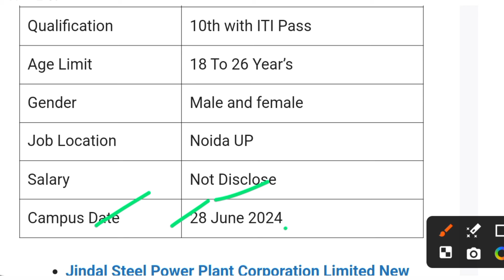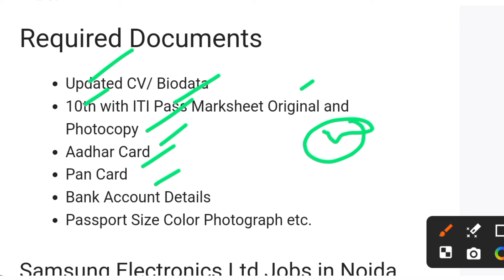25,000₹ सैलरी के साथ Permanent Job 2024|Samsung Eletronics Limited Requirement 2024|10th 12th ITI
25,000₹ सैलरी के साथ Permanent Job 2024|Samsung Eletronics Limited Requirement 2024|10th 12th ITI

Urgent jobs in Noida
 samsung mobile job
Job vacancy for Noida
 Elentec india pvt ltd
Jobs in Noida for Graduates
 Urgent jobs in Noida for freshers
Noida job Vacancy 12th Pass
today hiring Noida
dehli me job kaise paye
samsung company
 Noida Pvt Ltd Company Job

नोट :- ये जॉब बिलकुल फ्री है | इसलिए आप किसी को पैसे न दे | अगर आप किसी को पैसे देते हो तो उसके लिए आप स्वम जिम्मदार होंगे |

Tata Motors Indian Privet Limited Job
Maruti Suzuki Indian Privet Limited Job
Best Koki Automotive Privet Limited Job
L&T Company Job
Requirement 2022
New job
Noida jobs
10th pass campus job
12th pass campus job